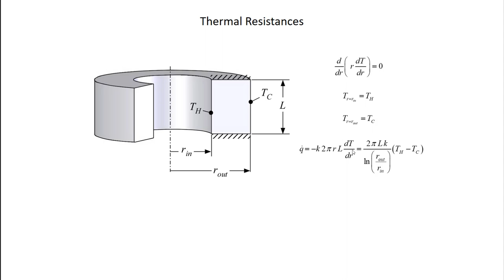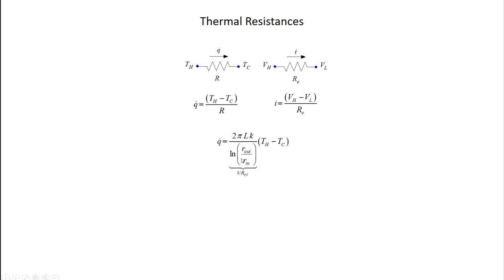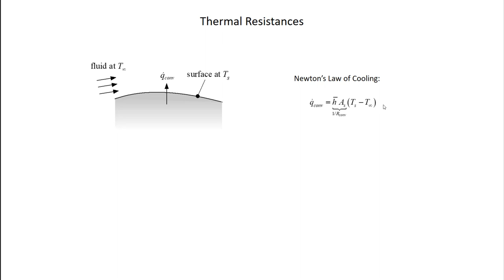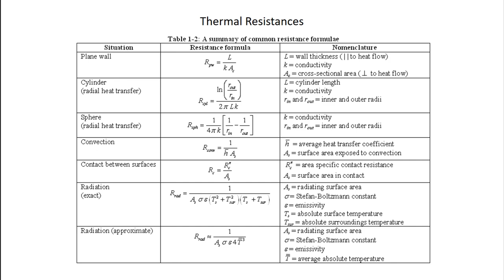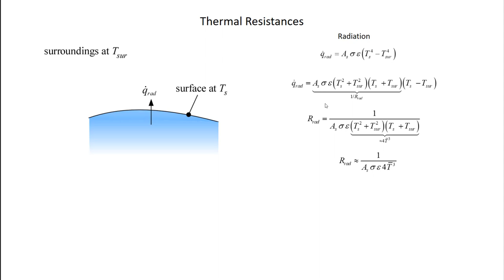Lecture 2 Part 2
ME 564 Lecture 2 Part 2